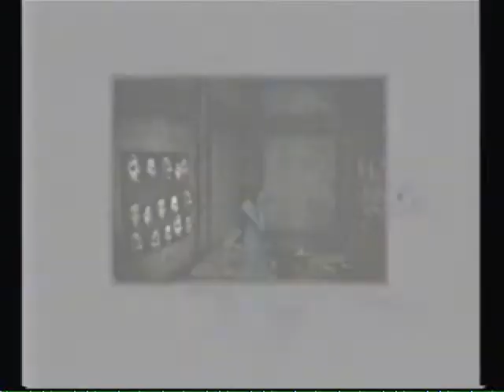Fatal Frame 4 Playthrough - Part 53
This concludes chapter 11.

Ruka Papa ate my photoshoot :)